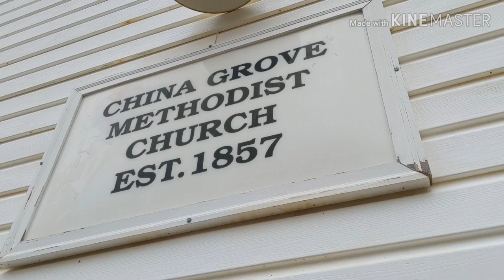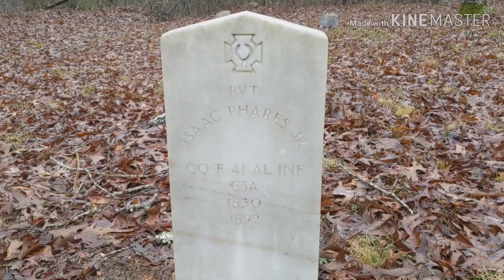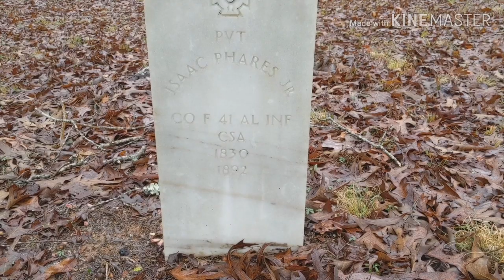William Christenberry :: China Grove Church (2019)